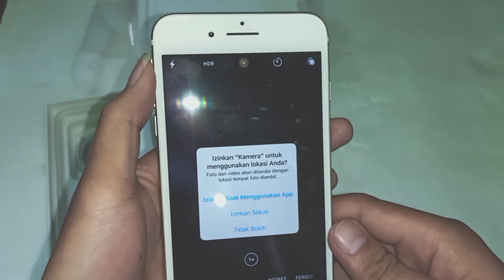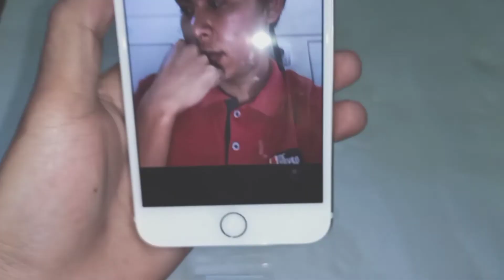iPhone 7 plus unboxing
Oke teman-teman di video kali ini kita
Unboxing iPhone 7 plus

unboxing iPhone
#7 plus